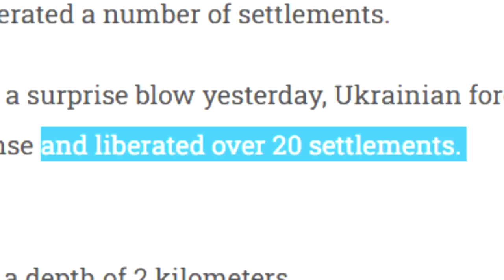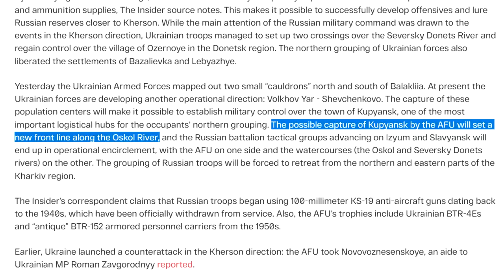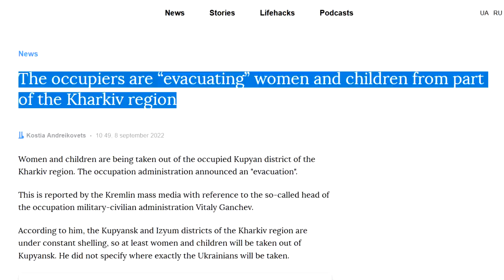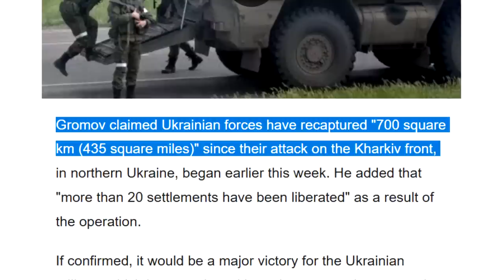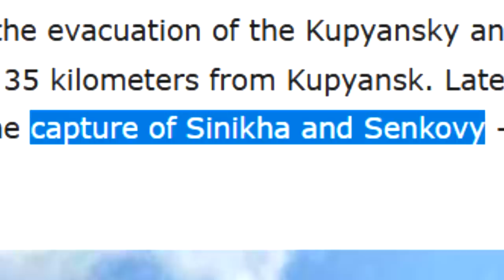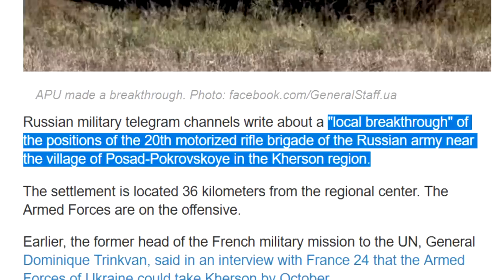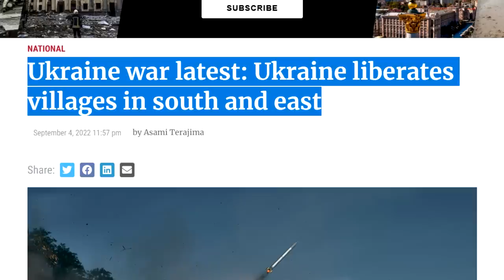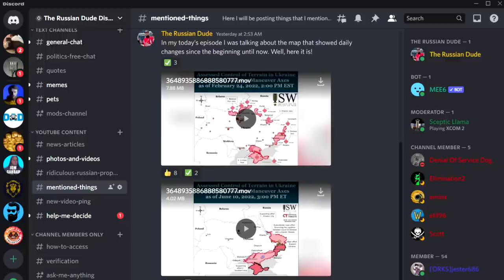Ukraine is COMING HOME, Baby! Battle that CHANGES Everything. Russians FLEE / 09.08 Russia Ukraine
Ukraine liberated around 700 sq km in Kharkiv region. Approximately 20 settlements were liberated along the way. Ukraine's counter offensive in the East is absolutely unstoppable. Ukraine is coming home, baby! After retaking Balakliya, next city for Ukraine to retake is most like Kupyansk. This can become a major battle that changes everything. Russian infiltrators / collaborators flee from Kupyansk. Ukraine breached another line of defense of Russians in the South.

0:00 In today's episode
0:36 Ukraine's unstoppable counter offensive in the East
1:27 Russia is one of the biggest weapon donors to Ukraine
1:54 Ukraine liberated 700sq km. Russians flee from Kupyansk
3:51 Battle for Kupyansk that can change everything
5:20 More counter offensive footage from the East
6:19 Ukraine breached another line of defense in the South
7:14 The US announces another $675 million support to Ukraine
7:43 RRP: "Gasprom will create another Ice Age in Europe"